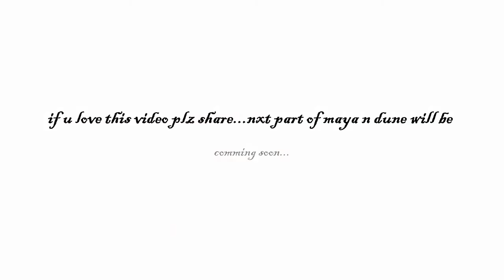Dune n maya LOVELY video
Dune n maya